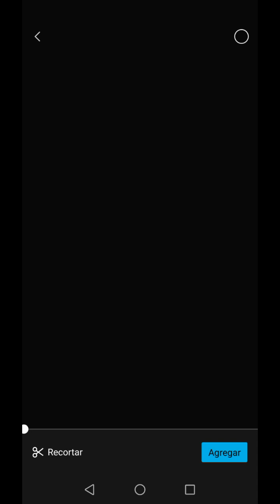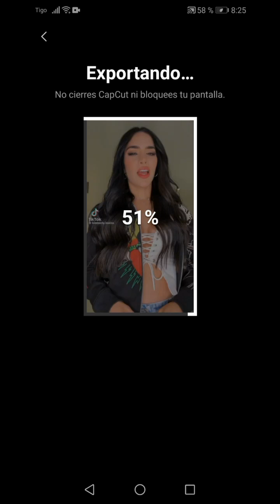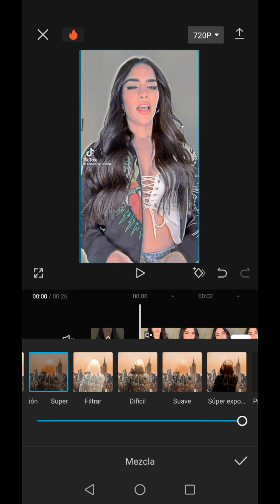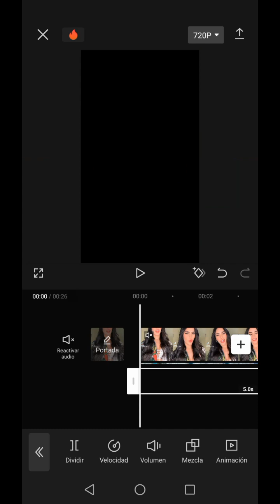tuto de calidad en capcut